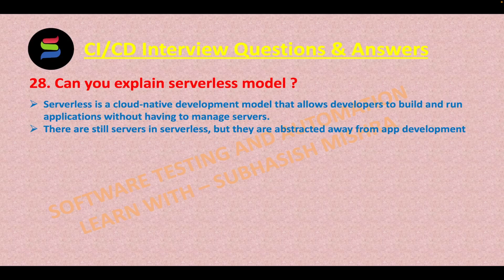28 - Can you explain Serverless Model ? CI/CD Interview Questions for SDET/Devops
Here You will Learn, frequently asked CI/CD Interview Questions & Answers
28 - Can you explain Serverless Model ?

Watch the CI/CD Interview Questions & Answers Series for all questions.